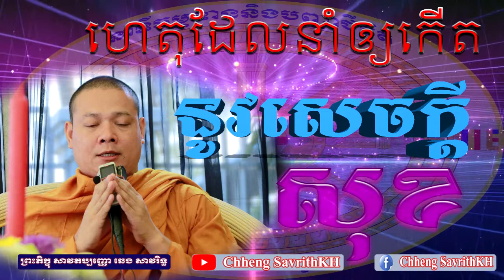ហេតុដែលនាំឲ្យកើតសេចក្ដីសុខ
Chheng​ SavrithKH
ឆេង សាវរិទ្ធ